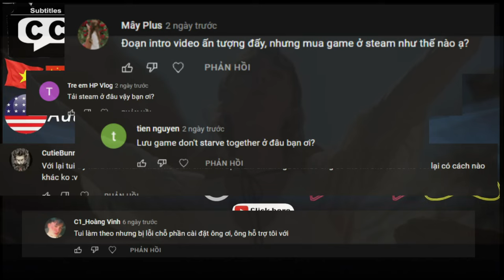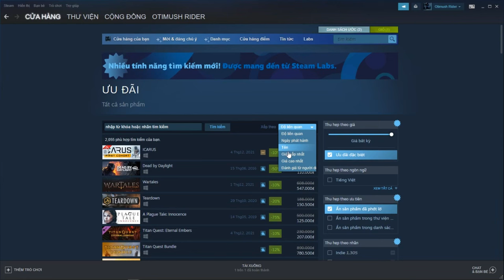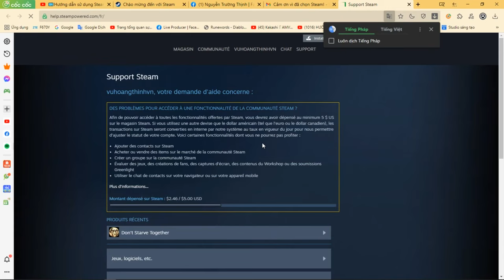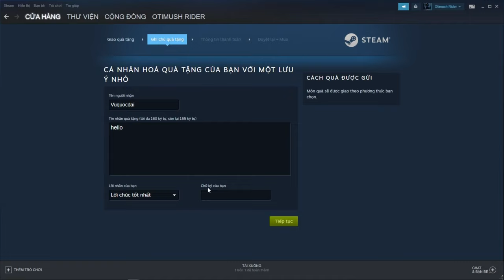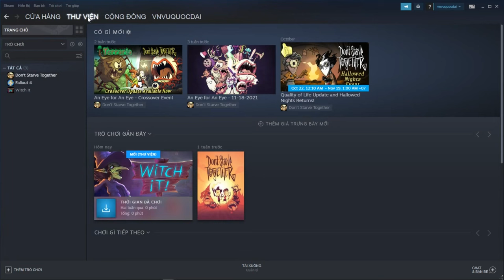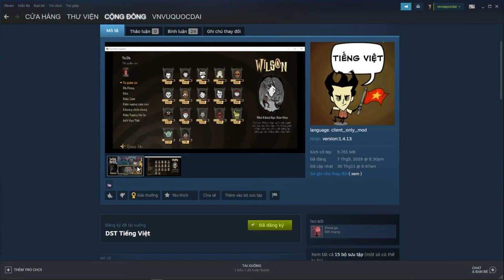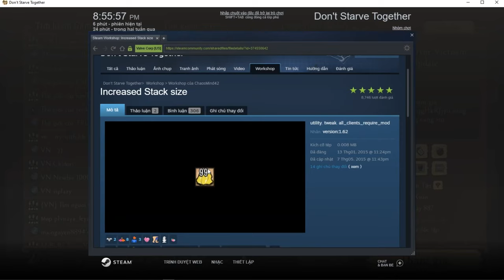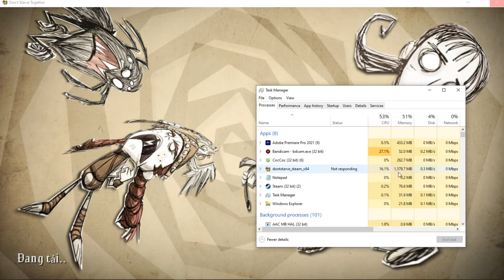🎫Phần 2 Hướng dẫn sử dụng Steam và hướng dẫn game Dont Starve Together🎉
👀Bây giờ, video của tôi đã có phân đoạn video, hãy click vào con số phía dưới nếu bạn muốn xem phần nào của video? xin lỗi tôi không có kĩ năng tốt về chỉnh sửa video, mong bạn thông cảm nhé.
🎬00:00 - 00:47 Xem bình luận và thắc mắc của khán giả
🎬00:48 - 03:38 Tôi xuất hiện trên video với lời nói mở đầu cùng hướng dẫn.
🎬03:45 - 5:50 Cách mua game trên steam.
🎬5:51 - 08:04 Hoàn tiền game đã lỡ mua và mất quyền sở hữu game đó.
🎬8:05 -12:48 Tặng game cho bạn bè.
🎬12:48 -13:17 Cách nhận game đã được tặng.
🎬13:19 - 32:38 Hướng dẫn cơn bản về game Don't Starve Toghether.
🎥Bạn vẫn chưa xem phần một của series hướng dẫn về steam, click vào link an toàn của youtube:

 Bạn không Biết ngoại ngữ Đây là Link an toàn từ Google phiên dịch:
✅Bạn nhấn vào phát hiện ngôn ngữ ở khung bên trái chọn ngôn ngữ mẹ đẻ và phát hiện ngôn ngữ ở bên phải để chọn ngôn ngữ dịch từ tiếng mẹ đẻ sang ngôn ngữ khác, nhấn mũi tên để chuyển đổi đảo nghịch, bạn có thể sao chép và dán nó bằng cách nhấn giữ chuột trái để bôi đen chữ, tổ hợp phím CRT+C để sao chép(chỉ tác dụng với chữ bôi xanh/đen) và CRT+V để dán, CRT+X để xóa và CRT+Z để trở về trước đó.

🌍Các thông tin khác:
█Dang sách MOD Don't Starve Together do Otimush rider biên soạn bạn click vào link bài Ghim ở Fanfage của Otimush nhé, nhấn xem thêm vào bài ghim và dùng google dịch ở link nếu bạn không hiểu ngôn ngữ vietnam của tôi.
🎬Video Độc quyền từ tác giả Otimush, nghiêm cấm mọi hành vi trái phép và sao chép❌
💋Cảm ơn bạn đã đọc mô tả.